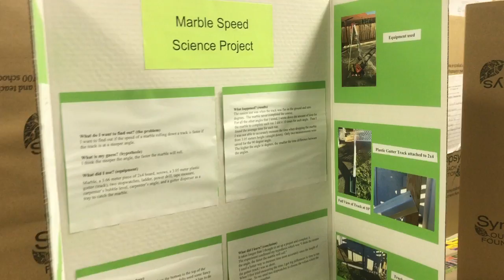Science Fair Student Judging and Evaluation Session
I told my students that we would do our own private Science Fair for the projects they were all required to complete as an assignment. Students would get to be the Judges. The students were prompted to be fair and impartial, and keep opinions such as "bad" or "good" out of their vocabulary. They were to focus on the facts and avoid discussing their results with others. They were also directed to stay positive, but like a "Vulcan", be logical and check for adherence to rules, information, design qualities, and obvious effort shown. In pairs, they rated each project from one to ten using a clipboard. They also were required to mark down their top three strongest projects that should be officially judged during the District Science Fair first round. After this, I will allow students to elect to present if they still wish to. To make it interesting, I served the students fancy lentil chips and sciracha flavored lentil chips as hors d'oeuvres as I walked around the class. It was actually pretty fun.